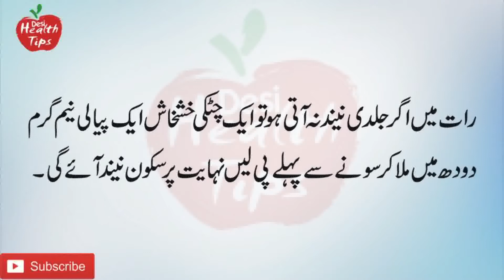Totkay in Urdu Video | Gharelo Totkay in Urdu | Tips in Urdu | گھریلو ٹوٹکے | Hakeem Sami Ali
Aasan Gharelo Totakay
Gharelo tips for every day home life